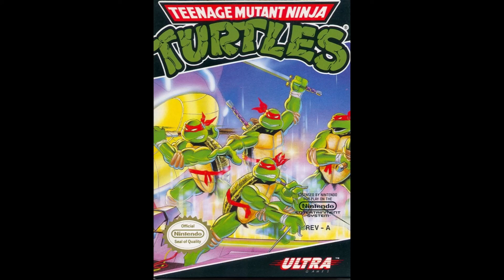BGM3 - Side View 1 (Turtles, Nintendo NES, 1989) HQ Game Music Classic Chiptune VGM